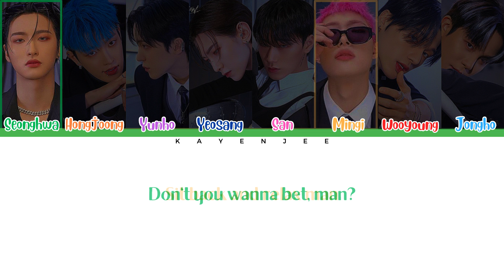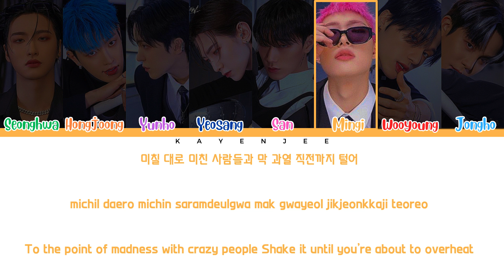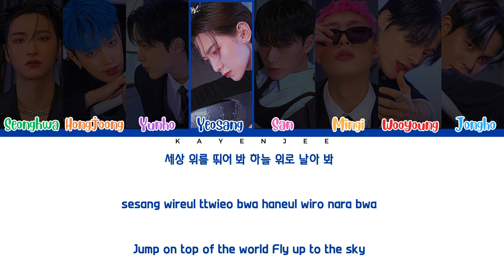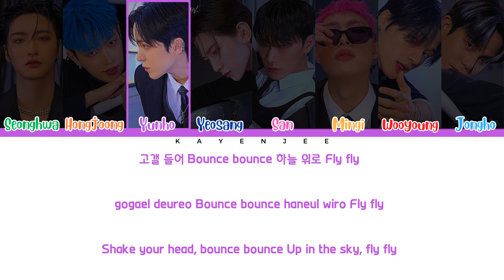ATEEZ (에이티즈) - Bouncy (K-HOT CHILI PEPPERS) [Color Coded Lyrics Han/Rom/Eng]